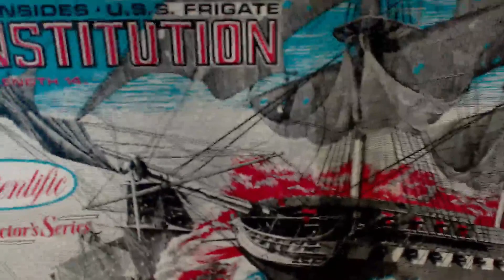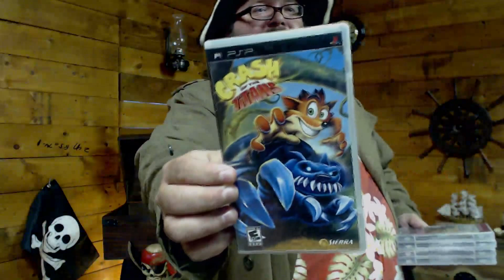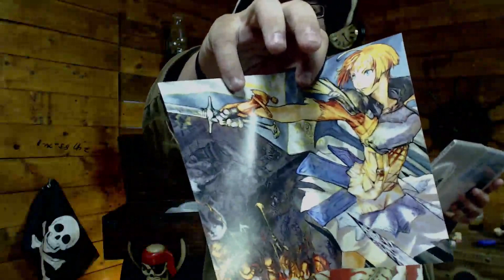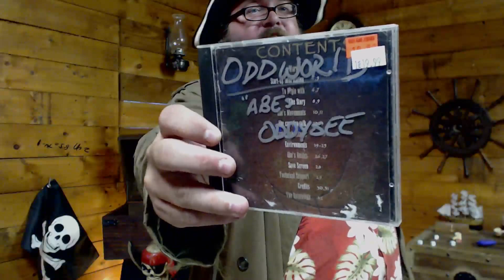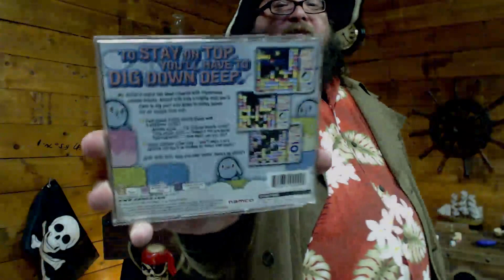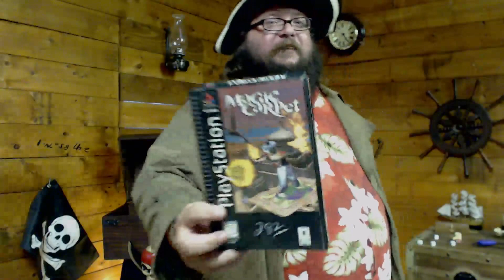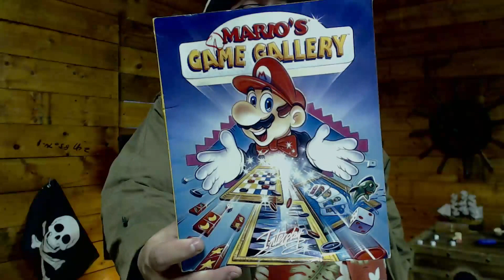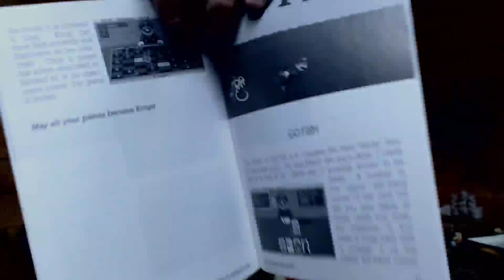The Gaming Galleon: The Neutral Zone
With the ship sitting snug in the docking bay of the U.S.S Enterprise, Cap'n and crew put their faith in Starfleet's youngest captain. Will we make it home, or will be life long guests of the Tal Shiar?